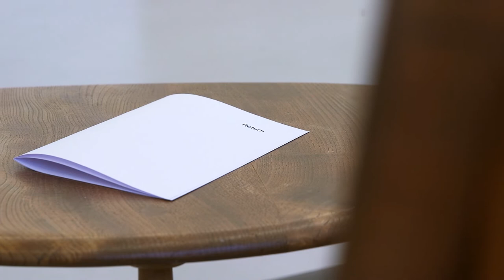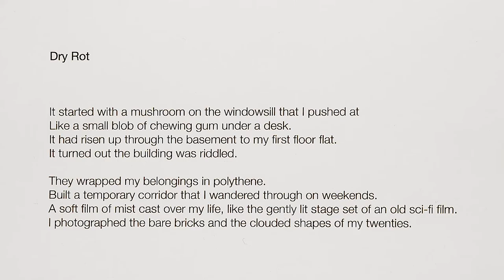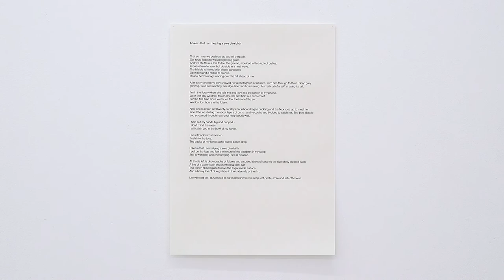Tess Denman-Cleaver: Return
Tess Denman Cleaver
'Return'
5 Feb - 9 April 2022
Workplace Foundation, Newcastle, UK
Video Credit: Matt Denham